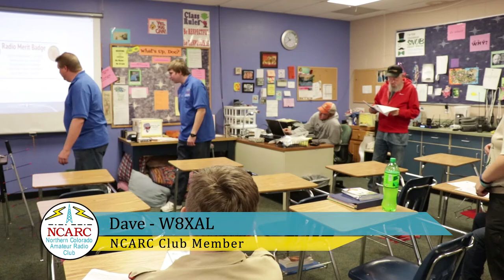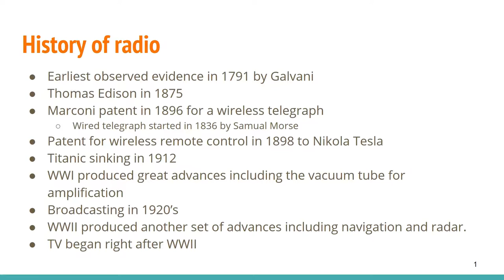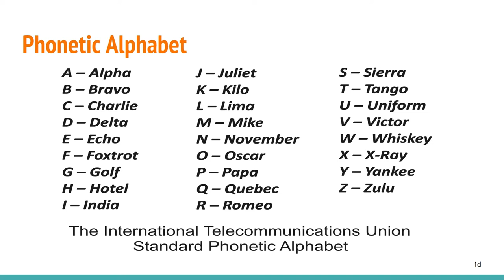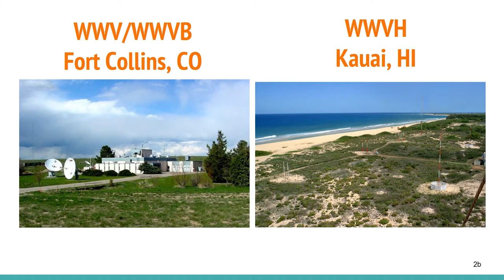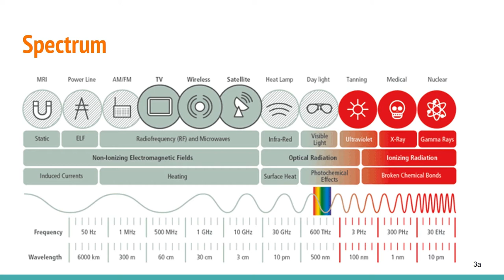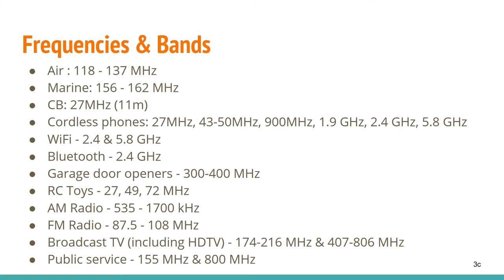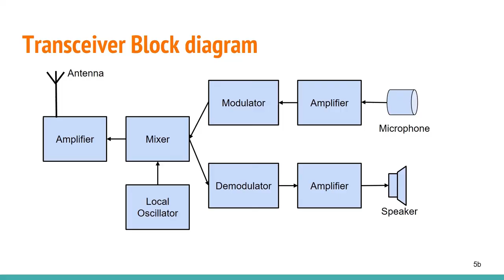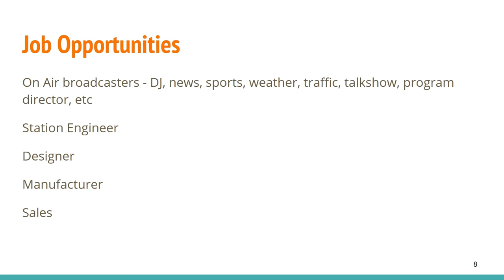Boy Scouts Radio Merit Badge Course Part 1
Northern Colorado Amateur Radio Club had the opportunity to help the Boy Scouts by teaching a two day course on radios at the Merit Badge University, this is day one of that course. We cover the history and fundamentals with radios.